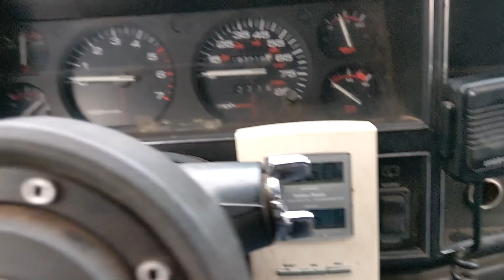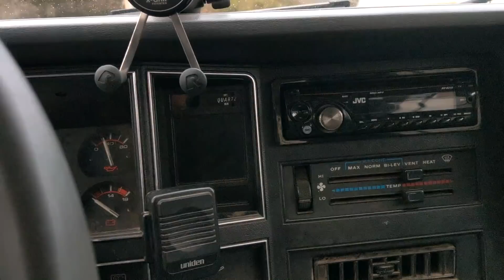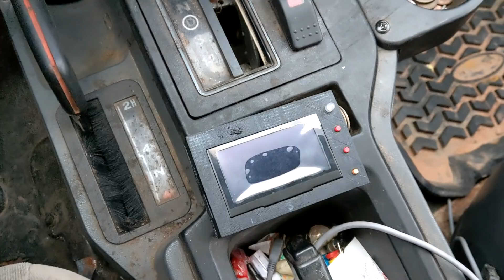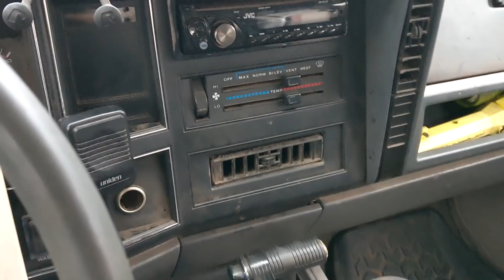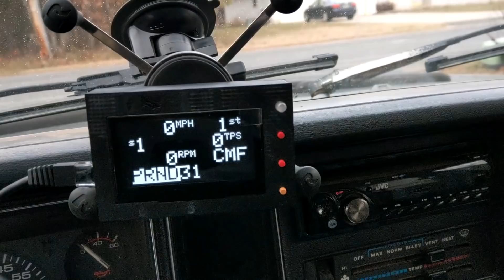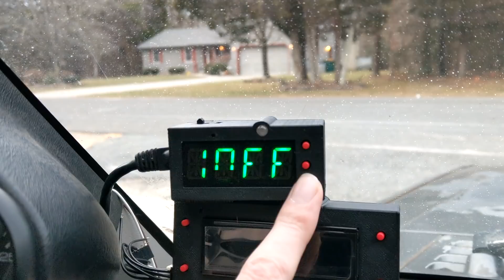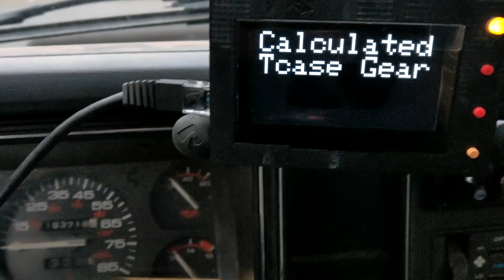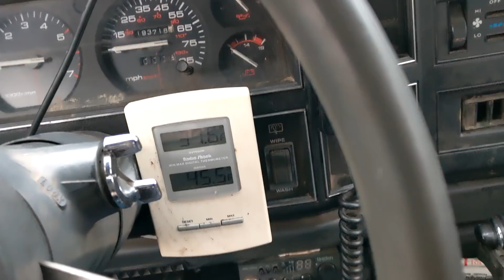15K Subs Milestone / Channel Update